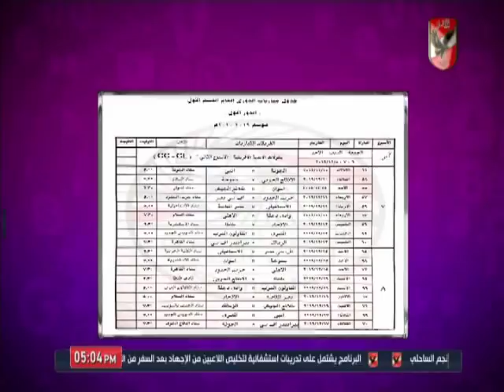امير هشام يستعرض المواعيد الجديده لمباريات النادى الاهلى فى الدورى